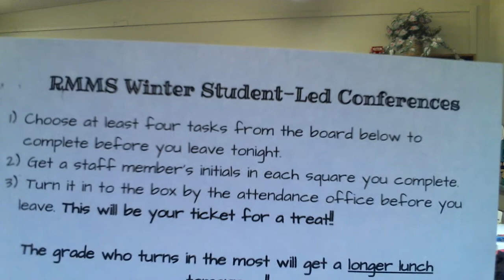RMMS Winter Student-Led Conferences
Information about the January 2018 Student Led Conferences at Rocky Mountain Middle School